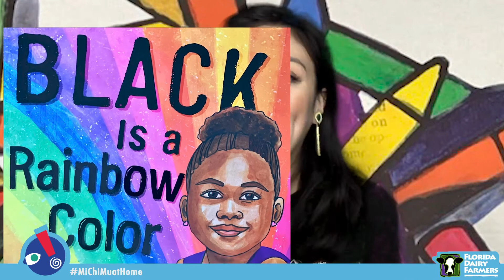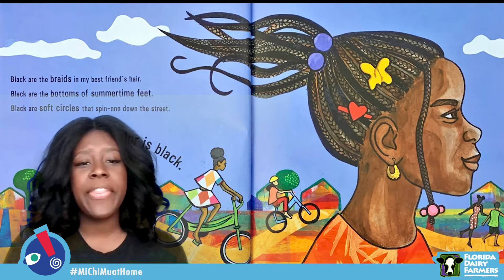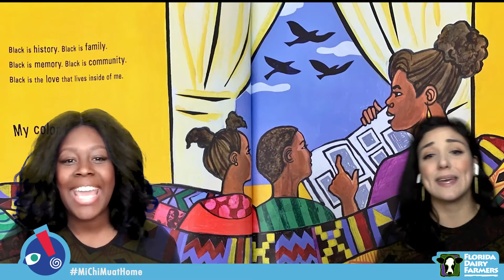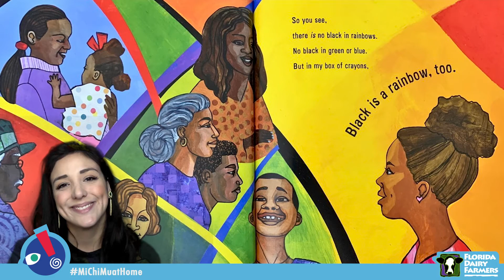Black Is A Rainbow Color | Angela Joy | Story Time for Kids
Join us for a Mini Monday story time (and sing along) to "Black Is A Rainbow Color" by Angela Joy, where we celebrate that black is everywhere... especially in the rainbow. "A child reflects on the meaning of being Black in this moving and powerful anthem about a people, a culture, a history, and a legacy that lives on." Written by Angela Joy and illustrated by Ekua Holmes.